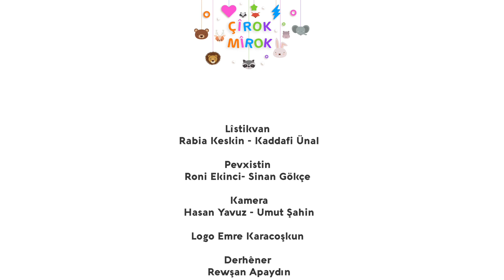Çîrok Mîrok - Beşa 1 (Çîn û Maçîn)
Merheba zarokno, me ji bo we çîrok amade kirin.
Em ê di Çîrok Mîrok de vê heftê  qala çîroka Çîn û Maçîn bikin .

Ji bo naverokên hîn bêhtir me bişopînin, ji bîr nekin

Merhaba çocuklar, sizler için masallar hazırladık.
Çîrok Mîrok’da bu hafta masalımızın adı
Çin u Maçin

Lîstikvan
Rabia Keskin - Kaddafi Ünal

Pevxistin
Roni Ekinci- Sinan Gökçe

Kamera
Hasan Yavuz - Umut Şahin

Logo
Emre Karacoşkun

Derhêner
Rewşan Apaydın